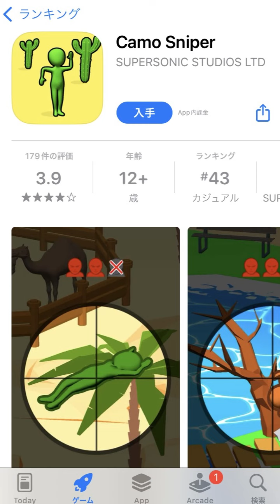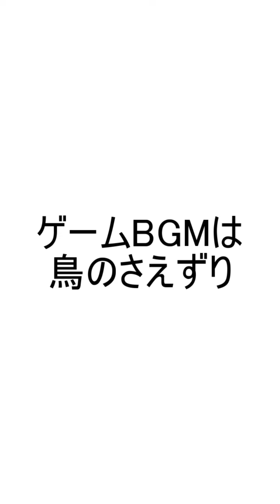スナイパーが隠れた人を見つけて撃つスマホゲーム！？【ゆっくり実況】